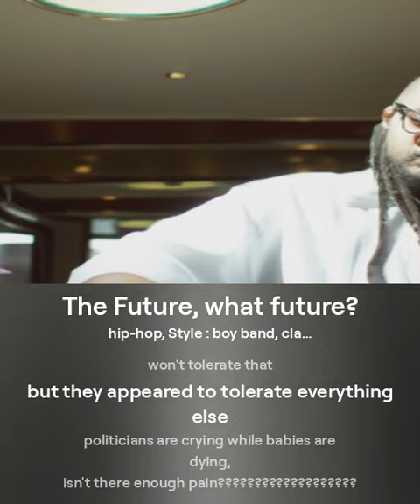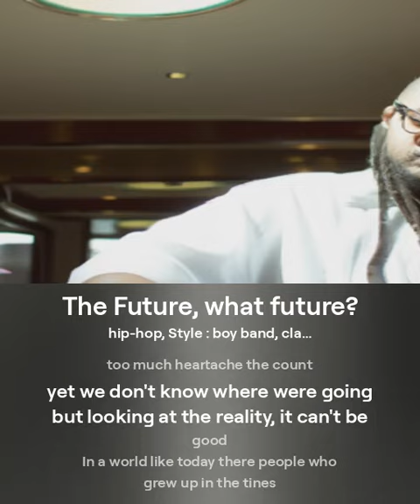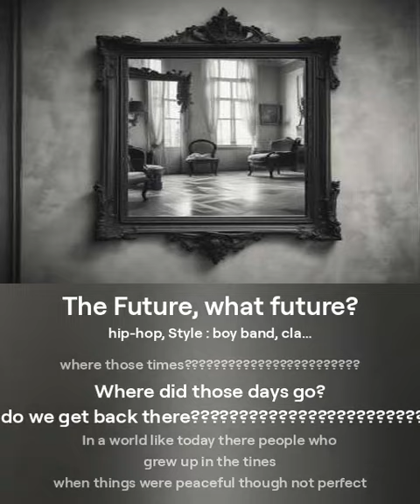The Future, what future. an EStrung Production